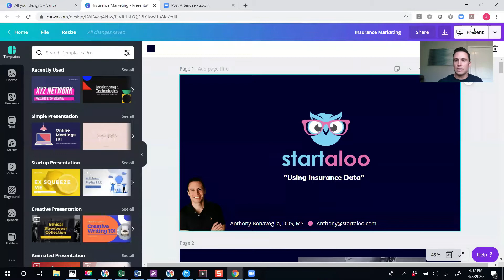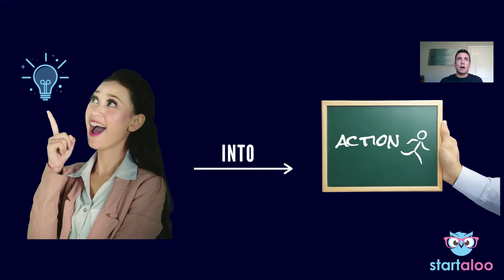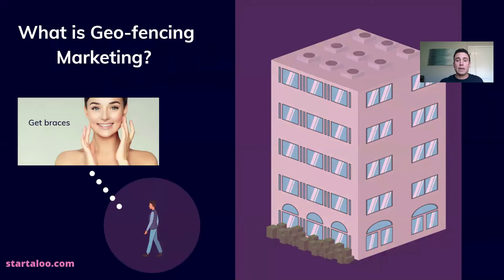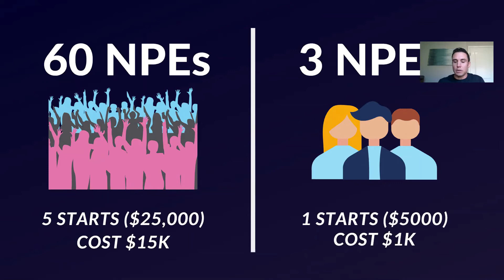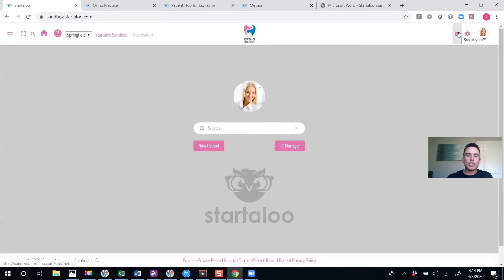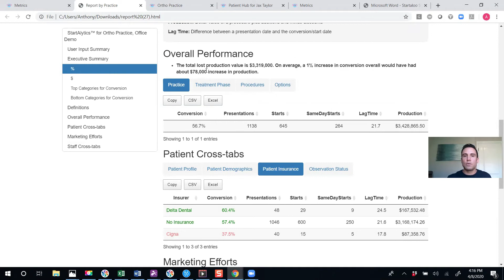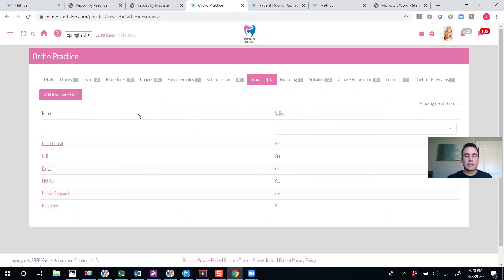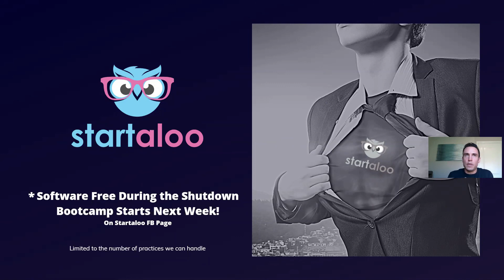Startaloo Bootcamp Series: Insurance Marketing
How Orthodontists can use insurance data to market their Orthodontic practice.